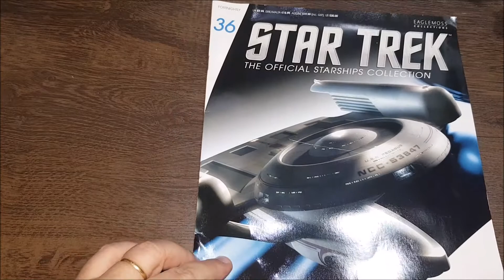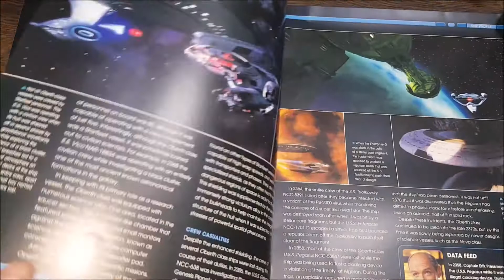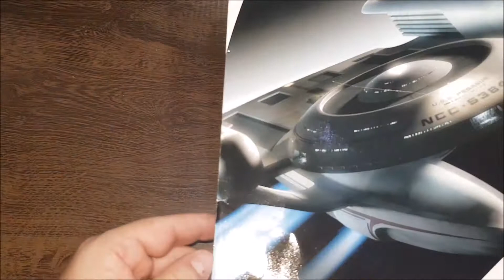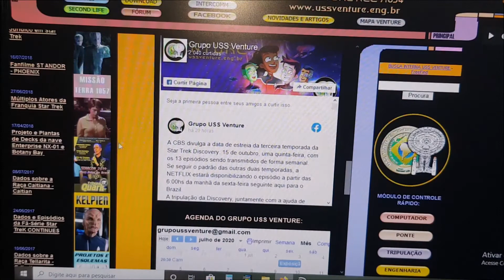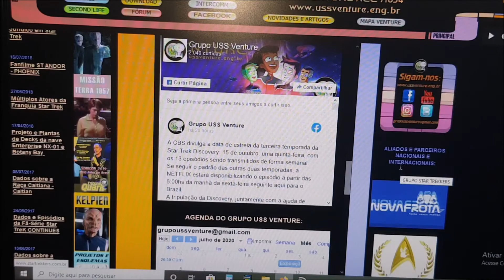Unboxing Coleção Eaglemoss Nave Científica Classe Oberth USS Grissom NCC-638 - Compras 2020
Vídeo de unboxing  da nave científica da Classe Oberth USS Grissom NCC-638 (Coleção Eaglemoss), adquirida pela Internet na loja virtual da Eaglemoss no Brasil.

A nave científica USS Grissom foi designada para investigar o planeta recém-formado Genesis em 2285, mas foi destruída por uma nave klingon tentando tomar o planeta para o Império Klingon. A equipe de investigação incluía a tenente Saavik e o Dr. David Marcus que foi morto pelos Klingons.

Filme Star Trek Search Of Spock (A Procura de Spock)
Material: fundido
Comprimento: 15 cm
Largura: 5 cm
Idioma: Revista em Inglês
Link da Loja: LOJA EAGLEMOSS BRASIL

Gravado e Editado pelo Grupo USS Venture NCC 71854